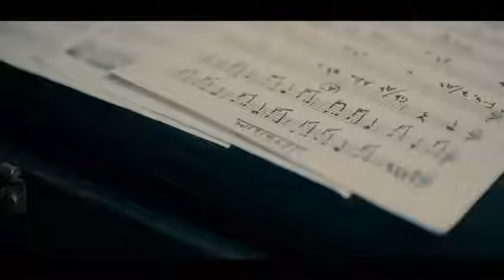Sevgilimni sachlarini tarayin